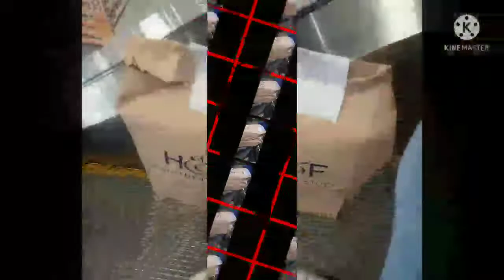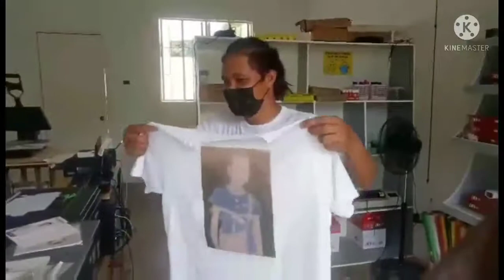maraming salamat @WerpaKaDitoCharity sa support mo always god bless you always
Maraming salamat sa lahat na support mo sa aking god bless you always @WerpaKaDitoCharity please don't forget like and comment subscribe my channel Ni @WerpaKaDitoCharity thnak you so much and god bless you always everyone dito na simula ang team international fruonder werpa ka dito charity maraming salamat and god bless you always